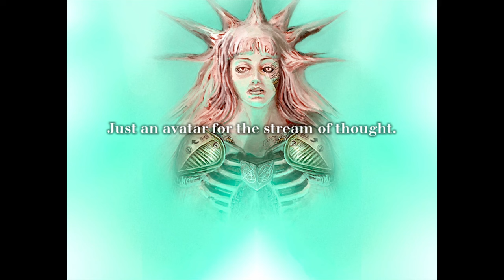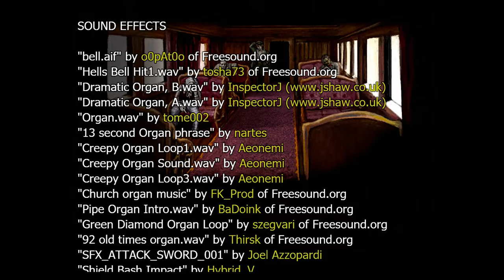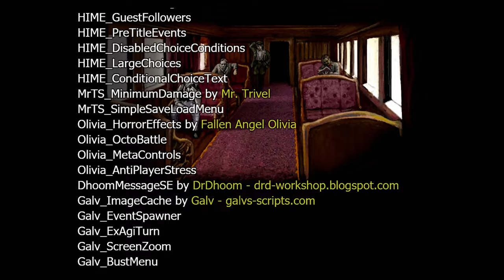🔴 🇵🇱 [#30][BEZ CENZURY] Fear & Hunger 2 Termina PL - BÓG STWORZONY PRZEZ LUDZKOŚĆ. LOGIC!